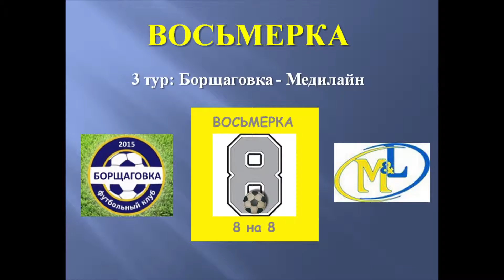Восьмерка 2018-осень: 3 тур Борщаговка - Медилайн, обзор игры